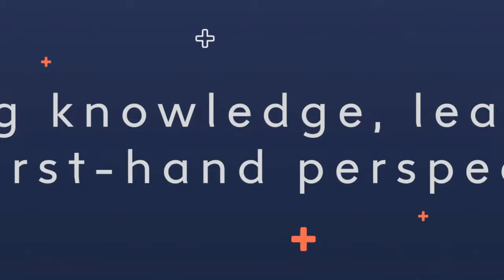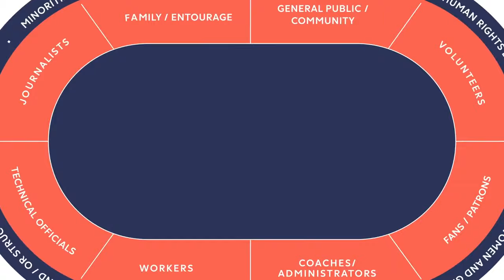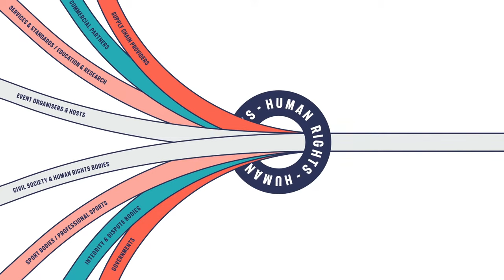SCF21 Sport Ecosystem - Embedding Human Rights in a time of Crisis & Conflict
- Mary Robinson, Chair, Centre for Sport and Human Rights
- Harry Edwards, Professor Emeritus of Sociology at the University of California, Berkeley
- Guy Ryder, General Director, International Labour Organisation
- Sharan Burrow, General Secretary, International Trade Union Confederation
- Michele Parmelee, President, International Organisation of Employers